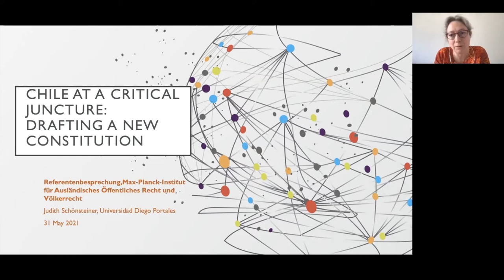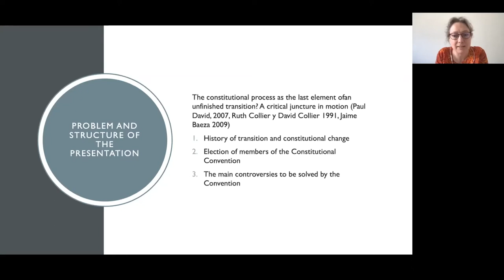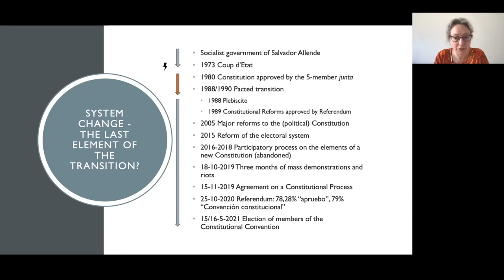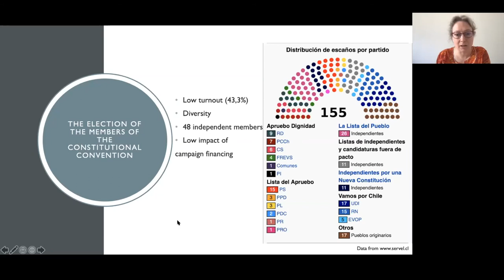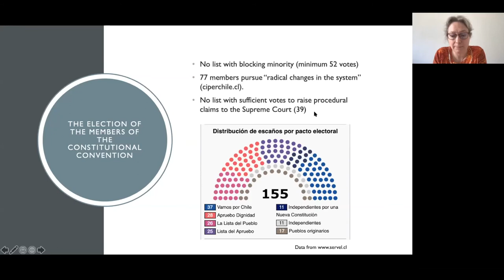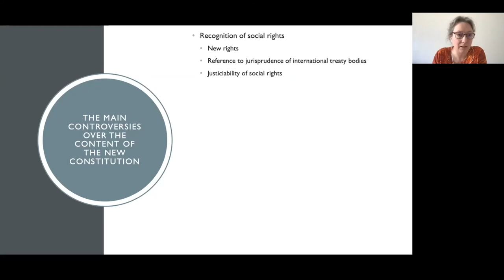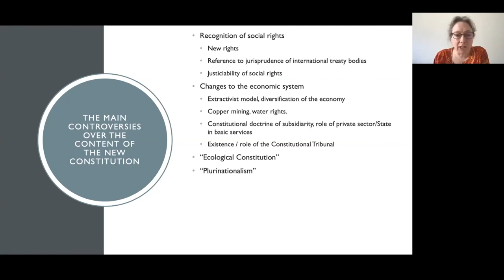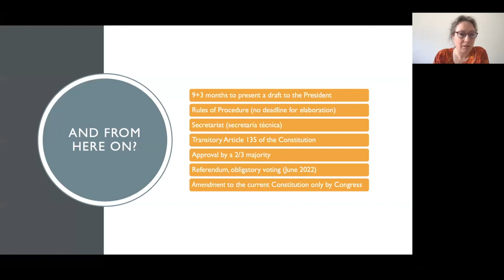Prof. Judith Schönsteiner: Chile At A Critical Juncture - Drafting A New Constitution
The Chilean process to draft and adopt a new Constitution is under way after a transversal agreement of November 2019 that responded to a month of massive protests and riots. The demand for better protection of social rights is at the core of the debates, together with challenges to the current economic system installed by the 1980 Constitution adopted during Pinochet's dictatorship. About two weeks after the elections to the Constitutional Convention, the presentation looks at the tensions at play, and asks whether the constituent body is likely to overcome the path dependency of the current Constitution's economic model in favour of guaranteeing social rights in equal terms for all. This presentation by Prof. Judith Schönsteiner of Universidad Diego Portales Chile and currently a guest researcher at the Max Planck Institute for Comparative Public Law and International Law, is based on a paper that is going to be published in June.

anchor.fm/mpil